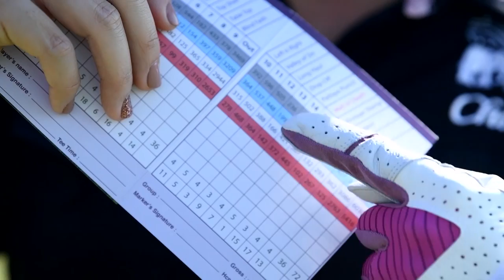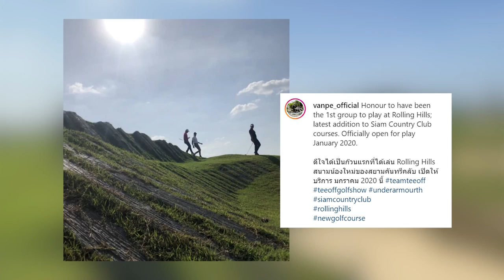Rolling Hills สนามกอล์ฟใหม่จาก Siam Country Club โดย โปรเจย์ โปรแป้ง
SHOWCASE 02/2020 : หลุมทรายลึก 5 เมตร @Siam Country Club, Rolling Hills

สนามกอล์ฟ Rolling Hills สนามน้องใหม่ล่าสุดจาก Siam Country Club ที่มีความเป็นเนิน เป็นเขาสมชื่อ Rolling Hills โปรเจย์และโปรแป้งพาชมหลุมเด่น 2 หลุม คือ
- หลุม 15 "Wall of Death" พาร์ 4 ระยะ 602 มีหลุมทรายลึกถึง 5.7 เมตร บอกเลยว่าสวยแต่โหด
- หลุม 16 "Postage Stamp" พาร์ 3 ระยะ 150 ลักษณะเด่นคือกรีนเล็ก

วันพุธ 2 ทุ่ม ทาง True Sport 5 (684)
วันพฤหัสบดี 3 ทุ่ม ทางช่อง True Sport HD (666)